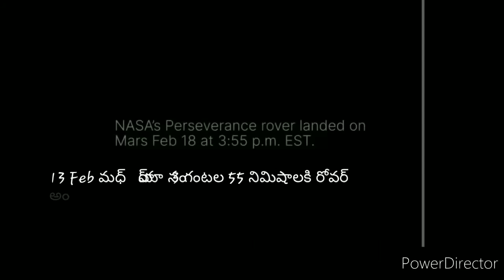నాసా విడుదల చేసిన అంగారకుడి చిత్రాలు ఇంకా వీడియో ఆడియో టేప్|NASA released photos and videos of Mars